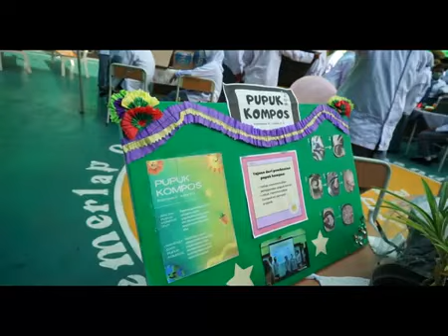FESTIVAL PROJEK PENGUATAN PROFIL PELAJAR PANCASILA SMAN 68 JAKARTA